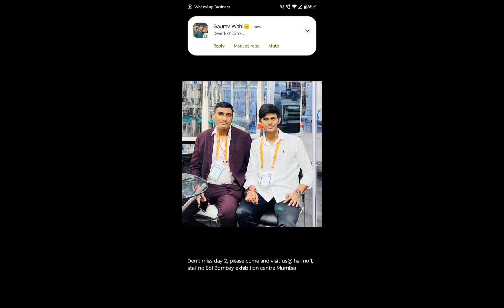SARATEC ENGINEERING -USE AND TRUST